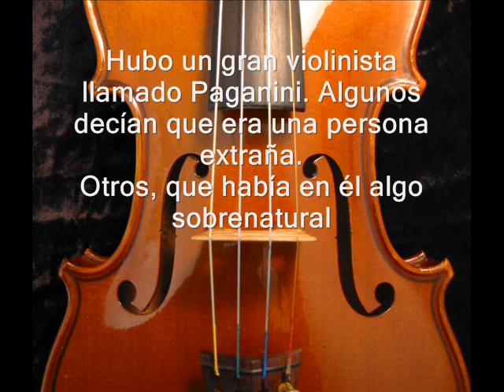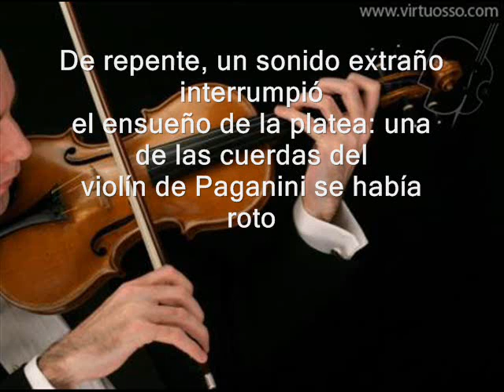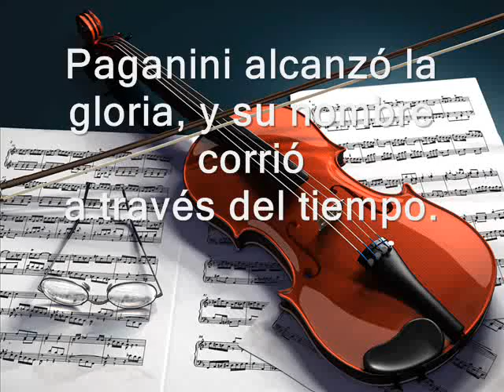el violín de paganini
reflexión:
Cuando todo parece derrumbarse, démonos
una oportunidad y sigamos adelante;
despertemos al Paganini que existe en nuestro
interior. La celebridad es el arte de continuar
donde otros resuelven parar.